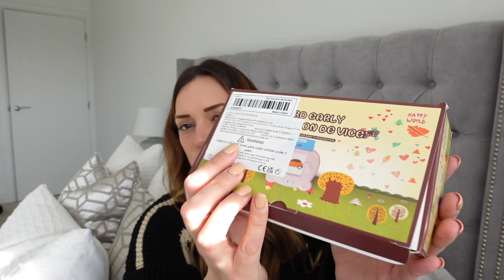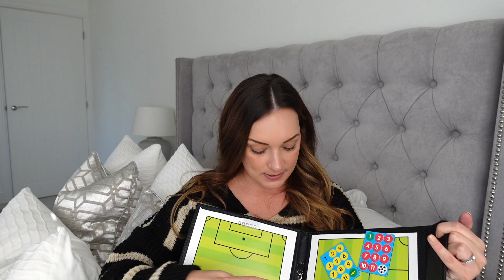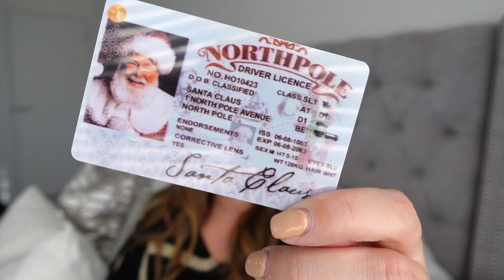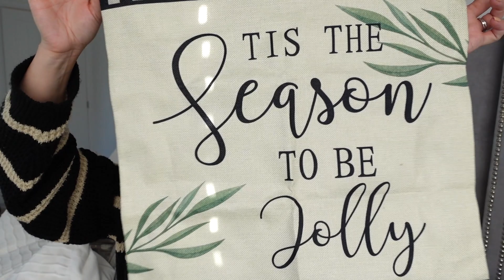HUGE TEMU CHRISTMAS HAUL 2023! CHRISTMAS GIFT IDEAS & CHRISTMAS DECOR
🔍 Or search my code【dkj8379 】on the Temu App to claim

Don't forget I share new content every Sunday and will also be uploading bonus videos as and when.